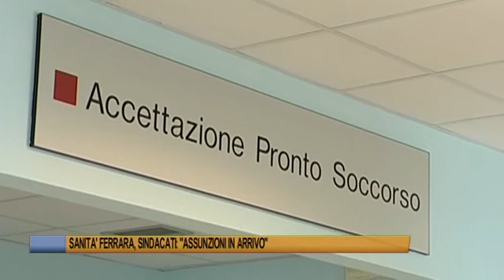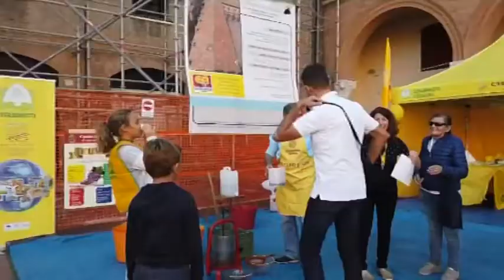Ferrara Telegiornale del 20 ottobre 2019 Edizione delle 19,30